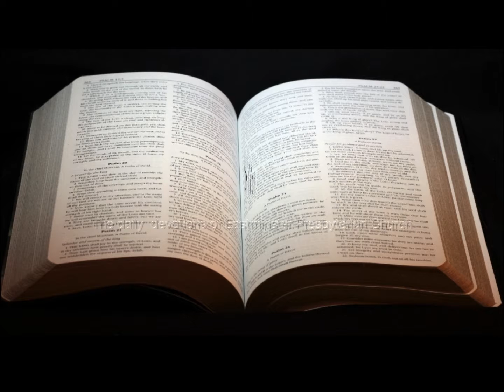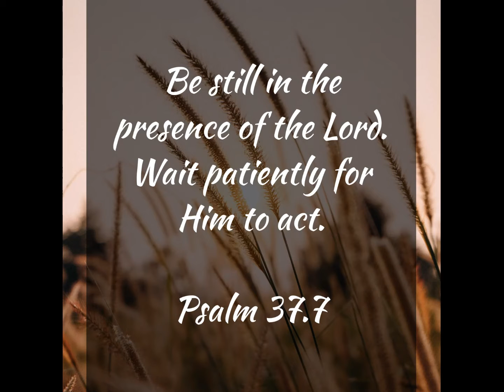Thoughts From The Word. 1/19/2021